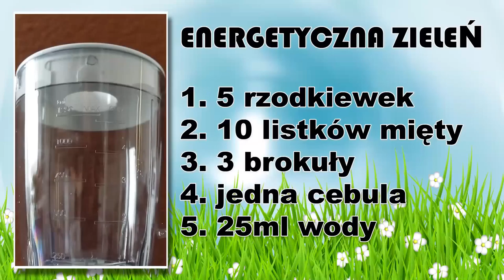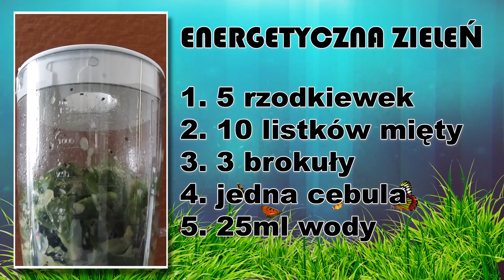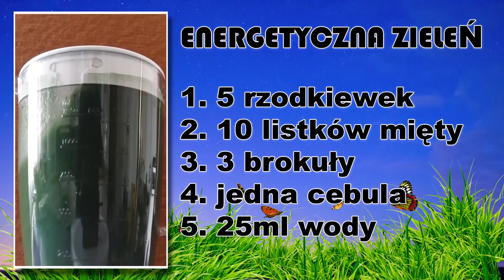Zdrowa żywność test receptury napoju